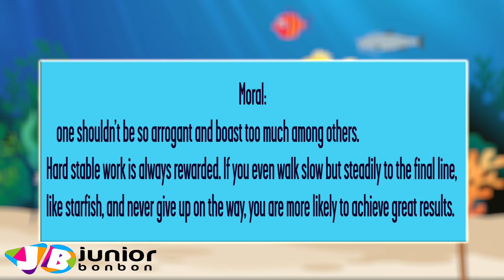Junior Bonbon- Sailfish and Starfish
Sailfish and Starfish- A moral story for kids. Great to learn morals from cartoon animated videos.